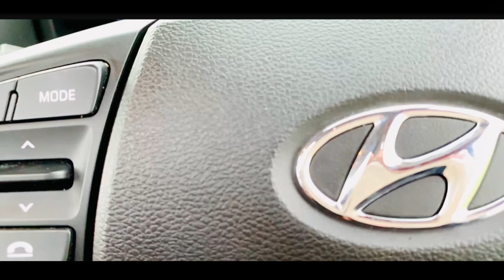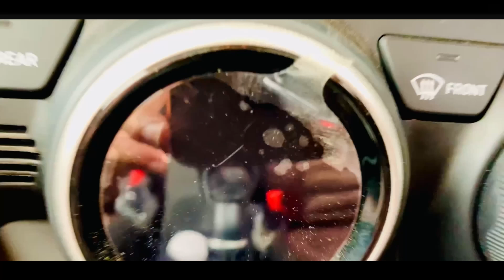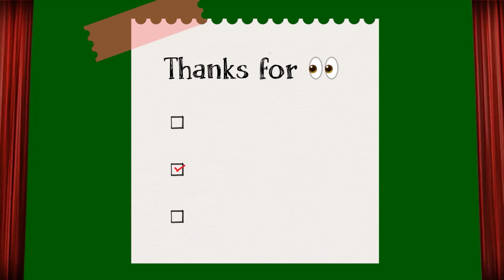Hyundai Verna detail video 2021 | Full review video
Do help to achieve 1k milestone.

Family keep sharing and supporting.

Tata Tigor EV - Real Report and Honest Opinion
Hyundai venue modified
Hyundai venue facelift
Hyundai venue offroading
Hyundai venue alloy wheels
hyundai venue